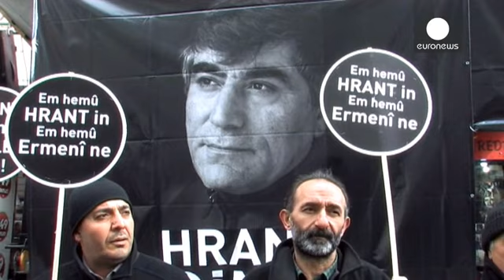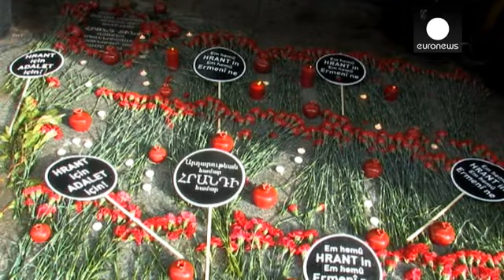إحياء الذكرى 9 لاغتيال الصحافي التركي هرانت دينك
جنبا إلى جنب ضد الفاشية، العدالة لهرانت دينك، لن ننسى ولن نغفر: تلك بعض الشعارات التي رددها مئات المتظاهرين الأتراك في مدينة اسطنبول، في الذكرى التاسعة لاغتيال الصحافي من أصل أرميني  هرانت دينك، في ظروف لم يتمكن القضاء من توضيح ملابساتها تماما

وأمام مقر صحيفة آغوس التي غطتها صورة كبيرة لرئيس تحريرها السابق، اختار المتظاهرون مكان تجمعهم، بعد أن ساروا وسط انتشار كثيف للشرطة من ساحة تقسيم

سعى دينك في حياته إلى المصالحة بين الأتراك والأرمن، لكن القوميين كانوا يمقتونه لاعتباره المجازر بحق الأرمن خل…